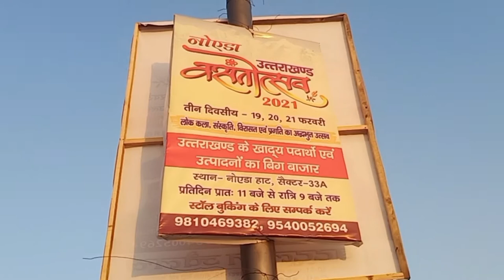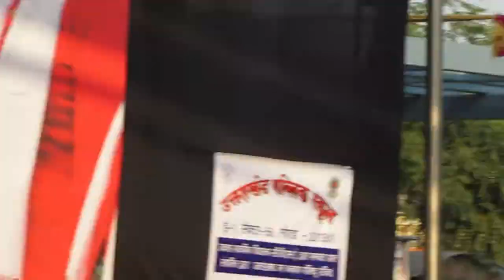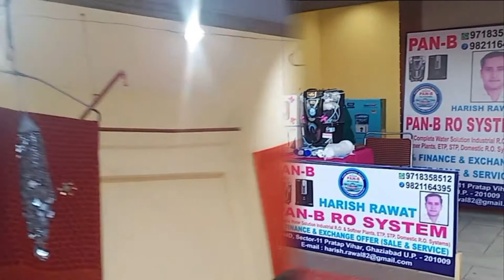Uttrakhand Vasant Utsav 2021 || Pahadi Cultural Program || NOIDA HAAT || MINI LIFE CORNER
This video is all about Uttrakhand  Vasant  Utsav that was held in Noida Haat during 19th feb to 21st Feb in sector-33 near Iskon temple.

All Uttarakhand singer/artist were present during the function.
Star of that day was Kishan Mahipal ,Jeetender Tomkyal, Kalpana Chauhan and many more. I have captured few glimpse have a look and enjoy this video.